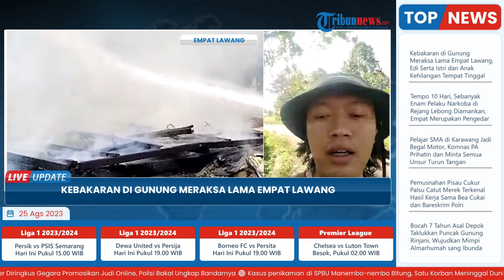Si Jago Merah Lahap 1 Rumah Permanen di Gunung Meraksa Empat Lawang, Lokasi Sulit Dijangkau Damkar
TRIBUN-VIDEO.COM - Peristiwa kebakaran hanguskan satu unit rumah permanen milik Edi di Desa Gunung Meraksa Lama, Kecamatan Pendopo, Empat Lawang, Rabu (23/8).

Dilaporkan, api pertama kali muncul di rumah Edi sekira pukul 2 siang.

Dengan cepat api membakar rumah kayu itu, sampai-sampai pemilik rumah tidak lagi sempat menyelamatkan harta benda mereka.

Lokasi kebakaran terbilang sulit untuk dijangkau oleh mobil damkar, lantaran rumah milik Edi terletak di ujung desa yang jaraknya tidak terlalu dekat dari tetangga.(*)